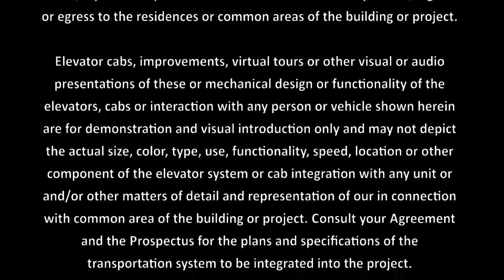Porsche Design Tower Car Elevator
WOW! What an amazing feat of engineering. Have a look at how Sunny Isles Beach most exclusive development handles the garaging of the owners' cars….